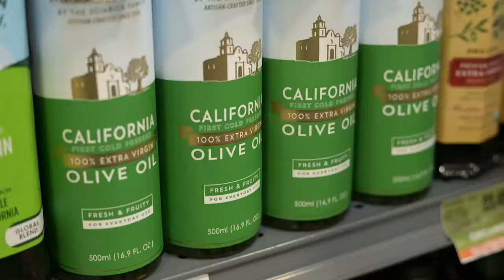Save Mart's Commitment to California Farmers | VP of Produce Rick Reed on Choosing CA GROWN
Now that's commitment! Our friends at Save Mart have 100% CA GROWN asparagus in stock now - the freshest and safest you can find anywhere! Save Mart's VP of Produce Rick Reed shares more about the chain's commitment to supporting our farmers and providing their customers with fresh, in-season local food year round.